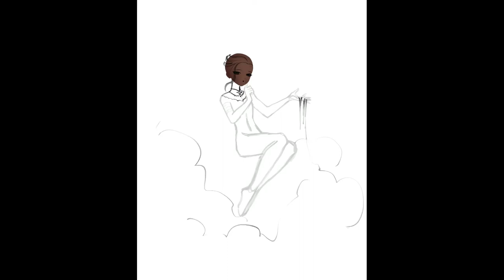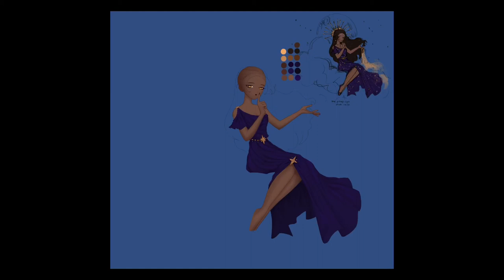Love Nikki fansuit: Speedpaint!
This is my third Love Nikki fansuit and the first that I recorded!
I reused the clouds from an old study of a photo I took; you can find it here:
If this video is too long, you can check out the 30sec version on my instagram ^-^

Program: Procreate on iPad

Time: 14h 41min